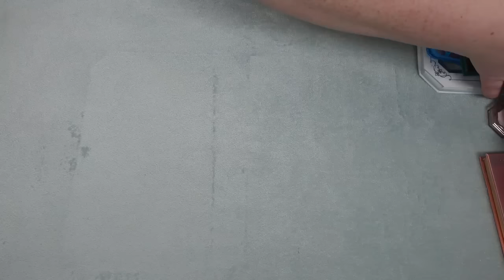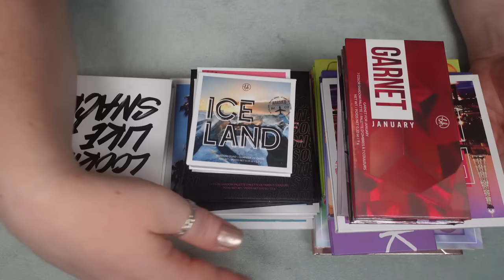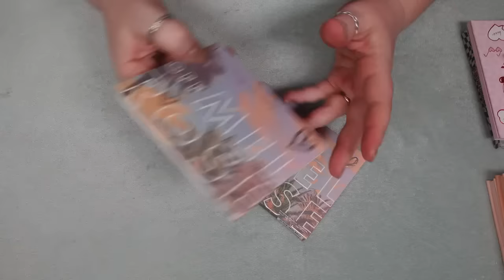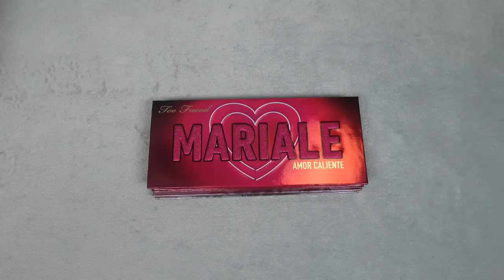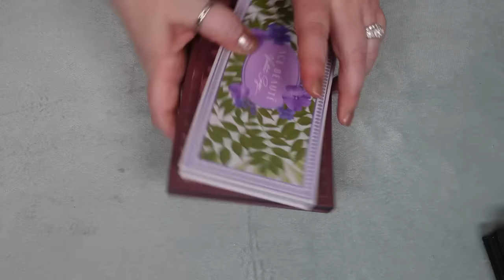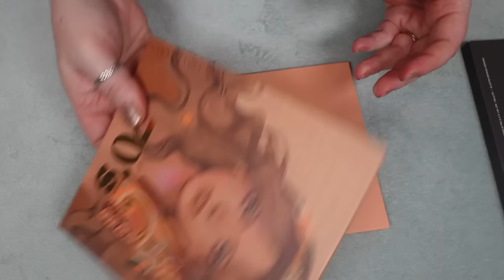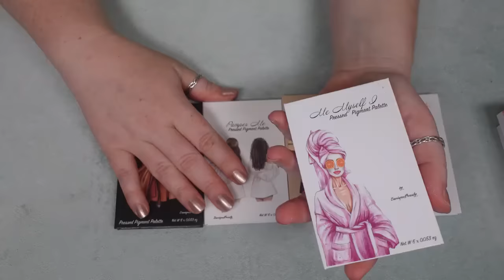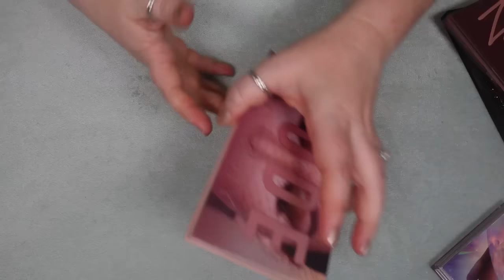Eyeshadow Palette Declutter 2023 Vol. 4 - Over 250 Palettes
Welcome to today’s eyeshadow declutter video. Hope you enjoy!